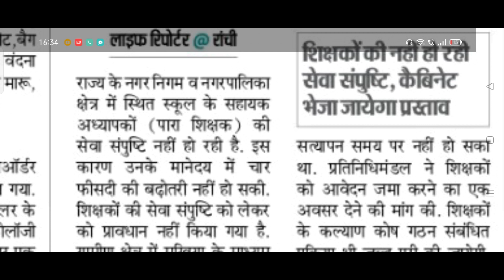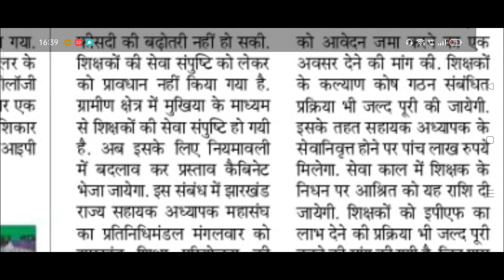शहरी क्षेत्र के पारा शिक्षकों के मानदेय में नहीं हुइ बढ़ोतरी।